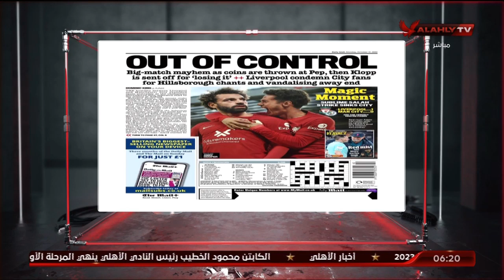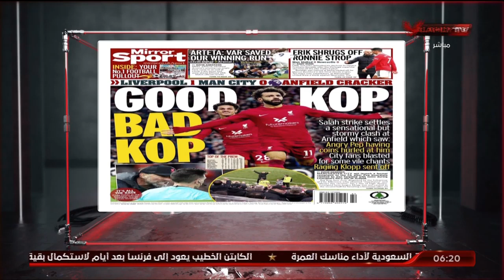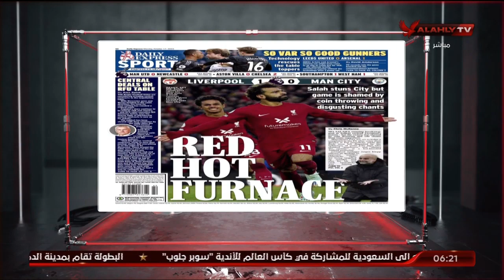سمير يستعرض أحتفاء الصحف العالمية بمحمد صلاح بعد قيادته ليفربول للفوز على السيتي " خارج عن السيطرة "